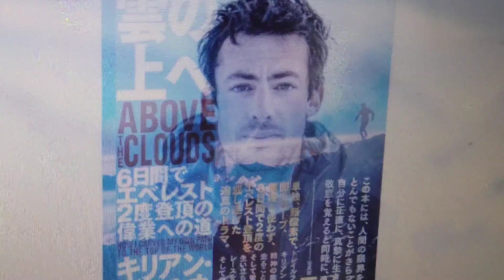キリアン.ジョルネ スペインの山岳スキー競技選手 トレイルランニングで世界チャンピオン 世界最高の山岳アスリート 著書 雲の上へ